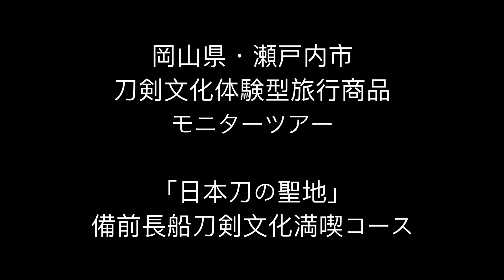刀剣文化体験型旅行商品モニターツアー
刀剣ファンの女性4名によるモニターツアー参加者から
ご提供いただいた体験動画を編集しました。